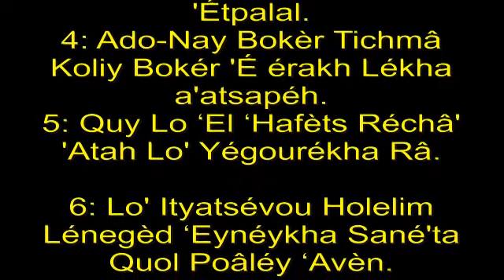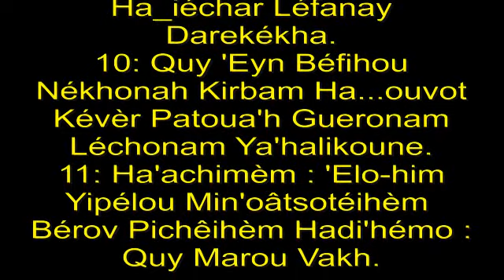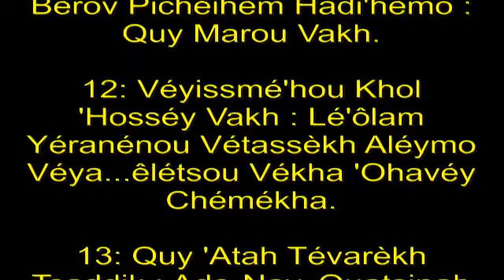Psaume 5 en hébreu chanté et phonétique-Contre un mauvais esprit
psaume phonétique chanté et  phonétique.
א  לַמְנַצֵּחַ אֶל-הַנְּחִילוֹת,    מִזְמוֹר לְדָוִד. 1 Au chef des chantres. Pour les flûtes. Psaume de David.
ב  אֲמָרַי הַאֲזִינָה יְהוָה;    בִּינָה הֲגִיגִי. 2 Prête l'oreille à mes paroles, ô Eternel, sois attentif à mes soupirs!
ג  הַקְשִׁיבָה, לְקוֹל שַׁוְעִי--מַלְכִּי וֵאלֹהָי:    כִּי-אֵלֶיךָ, אֶתְפַּלָּל. 3 Ecoute mes cris suppliants, mon roi et mon Dieu, car c'est toi que j'invoque.
ד  יְהוָה--בֹּקֶר, תִּשְׁמַע קוֹלִי;    בֹּקֶר אֶעֱרָךְ-לְךָ, וַאֲצַפֶּה. 4 Seigneur, au matin entends ma voix, au matin je me présente à toi et suis dans l'attente.
ה  כִּי, לֹא אֵל חָפֵץ רֶשַׁע אָתָּה:    לֹא יְגֻרְךָ רָע. 5 Certes tu n'es point un Dieu qui prenne plaisir au mal, le méchant ne trouve point accès auprès de toi.
ו  לֹא-יִתְיַצְּבוּ הוֹלְלִים, לְנֶגֶד עֵינֶיךָ;    שָׂנֵאתָ, כָּל-פֹּעֲלֵי אָוֶן. 6 Les fanfarons ne peuvent se maintenir sous ton regard, tu détestes tous les artisans d'iniquité.
ז  תְּאַבֵּד, דֹּבְרֵי כָזָב:    אִישׁ-דָּמִים וּמִרְמָה, יְתָעֵב יְהוָה. 7 Tu perds ceux qui profèrent le mensonge. L'homme de sang et de fourberie, l'Eternel l'a en horreur.
ח  וַאֲנִי--בְּרֹב חַסְדְּךָ, אָבוֹא בֵיתֶךָ;    אֶשְׁתַּחֲוֶה אֶל-הֵיכַל-קָדְשְׁךָ, בְּיִרְאָתֶךָ. 8 Mais moi, grâce à ton immense bonté, j'entre dans ta maison, je me prosterne dans ton saint temple, pénétré de ta crainte.
ט  יְהוָה, נְחֵנִי בְצִדְקָתֶךָ--לְמַעַן שׁוֹרְרָי;    הושר (הַיְשַׁר) לְפָנַי דַּרְכֶּךָ. 9 Eternel, dirige-moi dans ta justice à cause de mes adversaires, rends ton chemin uni devant moi.
י  כִּי אֵין בְּפִיהוּ, נְכוֹנָה--קִרְבָּם הַוּוֹת:    קֶבֶר-פָּתוּחַ גְּרֹנָם; לְשׁוֹנָם, יַחֲלִיקוּן. 10 Car dans leur bouche il n'y a point de droiture; leur cœur ne rêve que ruines. Leur gosier est un sépulcre béant, ils rendent doucereuse leur langue.
יא  הַאֲשִׁימֵם, אֱלֹהִים--    יִפְּלוּ, מִמֹּעֲצוֹתֵיהֶם:
בְּרֹב פִּשְׁעֵיהֶם, הַדִּיחֵמוֹ--    כִּי-מָרוּ בָךְ. 11 Condamne-les, ô Dieu! qu'ils tombent du haut de leurs projets! repousse-les pour leurs nombreux péchés, car ils se sont insurgés contre toi.
יב  וְיִשְׂמְחוּ כָל-חוֹסֵי בָךְ, לְעוֹלָם יְרַנֵּנוּ--    וְתָסֵךְ עָלֵימוֹ;
וְיַעְלְצוּ בְךָ,    אֹהֲבֵי שְׁמֶךָ. 12 Alors se réjouiront tous ceux qui s'abritent en toi, ils jubileront à jamais, car ils ont ta protection; et ils triompheront en toi, ceux qui aiment ton nom.
יג  כִּי-אַתָּה, תְּבָרֵךְ צַדִּיק:    יְהוָה--כַּצִּנָּה, רָצוֹן תַּעְטְרֶנּוּ. 13 Car toi, ô Seigneur, tu bénis le juste, tu l'entoures de ta bienveillance comme d'un bouclier..